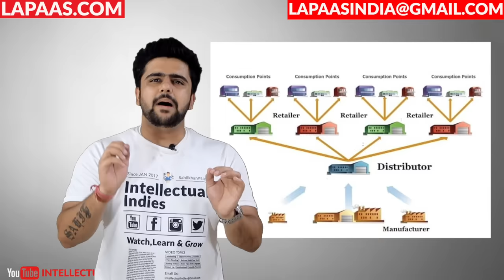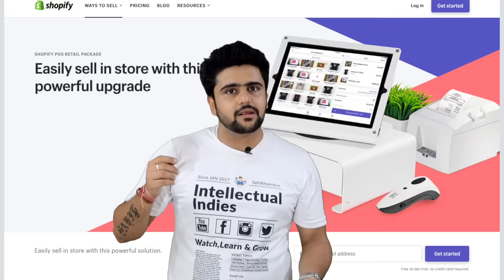DROPSHIPPING In India | BINA Paiso KE BUSINESS CHALU |Reality | My Point Of View